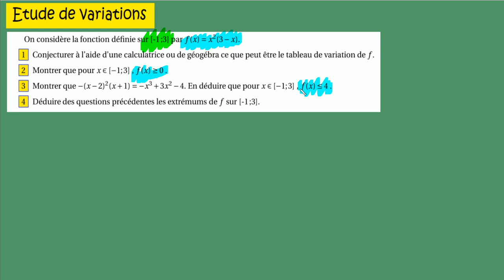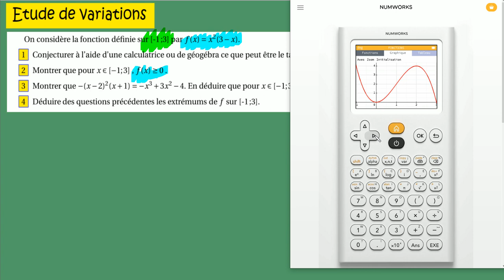seconde les variations extremums d'une fonction-ex6